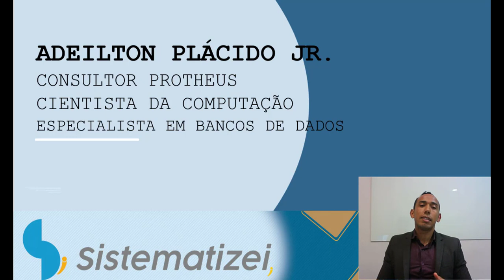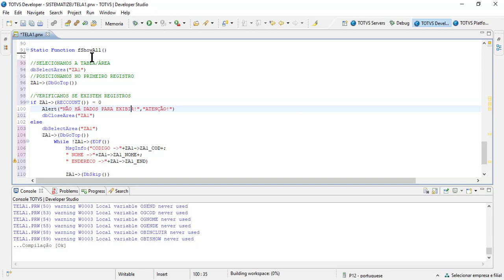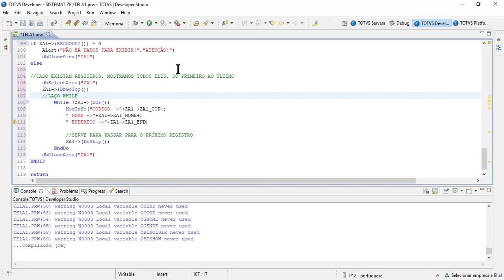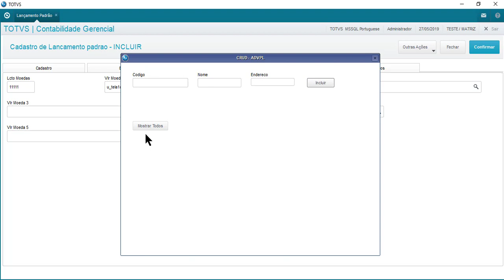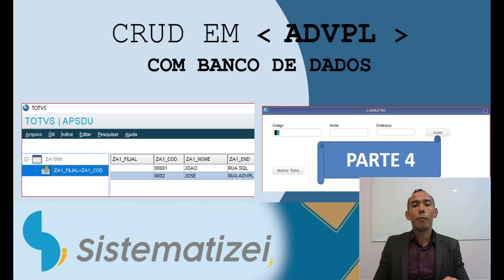CRUD EM ADVPL com Banco de Dados- AULA 4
🔴Torne-se um consultor Protheus, seja reconhecido pelo mercado de trabalho.

Esta é a QUARTA aula de uma tela funcional em ADVPL, o intuito é atribuir funções de INCLUSÃO, LEITURA, ALTERAÇÃO E EXCLUSÃO de dados. Hoje implementamos a LEITURA da tabela ZA1, dentro do banco de dados, através do fonte TELA1.prw, CONFIRA VOCÊ MESMO.
Aguardem as próximas aulas, em breve.